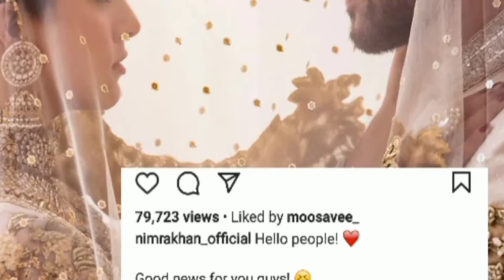Mikaal Zulfiqar And Nimra Khan Wedding Started viral Video